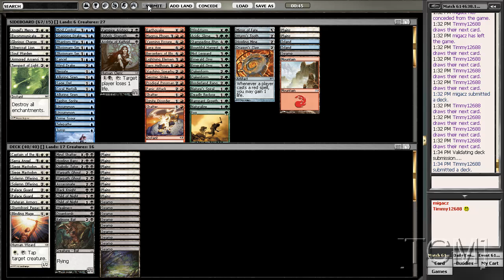[TCM]: M10 Sealed (Part 13 of 19)